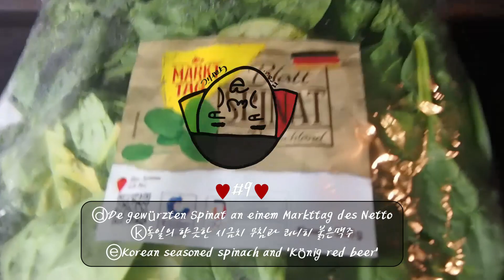[🌿💯] Gewürzter frische Spinat : Küchenbeilage｜향긋한 시금치 무침｜Korean seasoned spinach｜계량된 양념들의 조화를 맛보세요!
🔊'Gewürzter frische Spinat'
💡DAS REZEPT💡
〃Schritt⑴
 ˚ 500 g Spinat
〃Schritt⑵
 ˚ ein paar Stängel Frühlingszwiebeln
〃Schritt⑶
 ˚ 2 Teelöffel Sojasoße
 ˚ 1 Teelöffel Anchovissoße oder Fischsoße
 ˚ 1-1½ Teelöffel Salz ˚ etwa Pfeffer
 ˚ 1 Teelöffel Knoblauchpulver ˚ 1 Teelöffel Pflaumensirup
 ˚ geeignete Menge Sesamöl ˚ genügender Sesam

🔊'향긋한 시금치 무침'
💡DAS REZEPT💡
〃순서⑴
 ˚ 시금치 500g
〃순서⑵
 ˚ 쪽파 약간
〃순서⑶
 ˚ 간장 2작은술 ˚ 멸치액젓 1작은술
 ˚ 소금 1-1½작은술 ˚ 후추 약간
 ˚ 마늘가루 1작은술 ˚ 매실 1작은술
 ˚ 참기름 적당량 ˚ 깨소금 충분히

🔊'Korean seasoned spinach'
💡Recipe💡
〃Step⑴
 ˚ fresh spinach 500g
〃Step⑵
 ˚ a couple of green onions
〃Step⑶
 ˚ soy sauce 2ts
 ˚ enchovy sauce or fish sauce 1ts
 ˚ salt 1-1½ts ˚ pinch of pepper
 ˚ garlic powder 1ts ˚ plump syrup 1ts
 ˚ proper amount of sesam oil
 ˚ enough amount for sesam seed

✅My videos are uploaded only on Youtube.